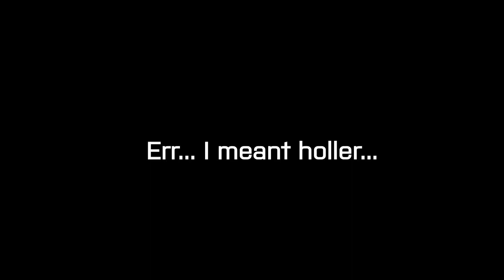...Randomness #3 (by Wal2Hazard)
I can't quite explain this video...but I know it's awesome anyways so what the hell, here you go! Enjoy everyone.